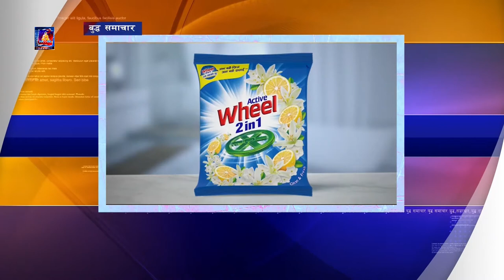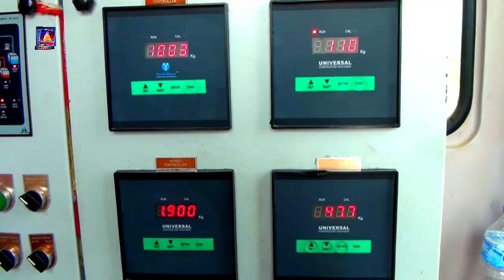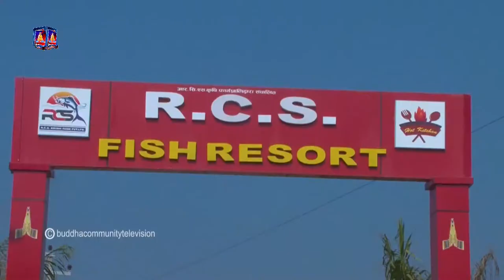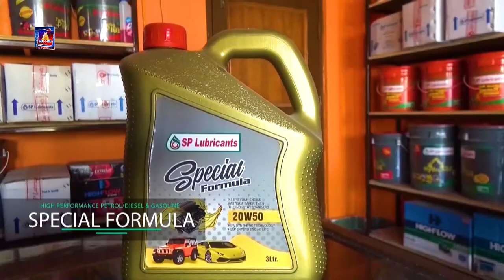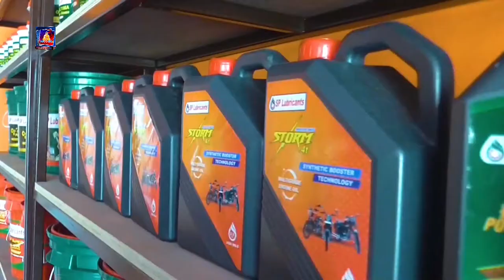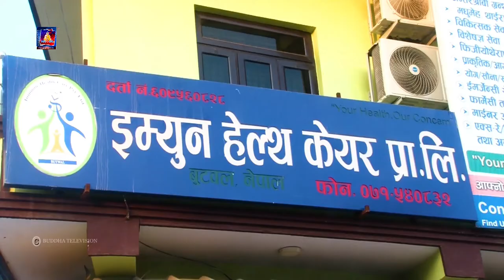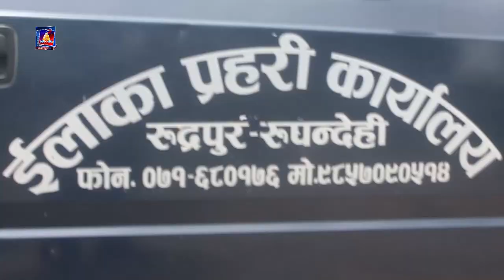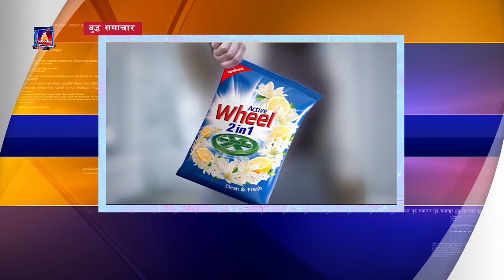बुद्ध समाचार BUDDHA SAMACHAR २०७८-०३-०५